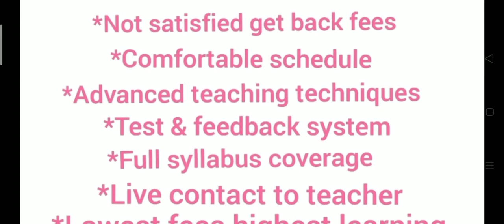Shear stress in circular and triangular cross section of a beam by Digital class ME80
Always Welcome Dosto!🌹
in this video we are explaining about shear stress in circular and triangle cross section of a beam by Digital class
 Strength of Material by Digital class
 mechanical engineering by Digital class
 mechanical engineering notes for Digital class

Digital class
Thanks🙏🌹